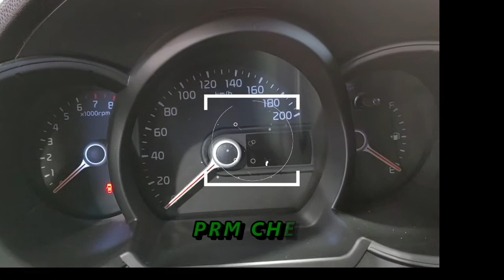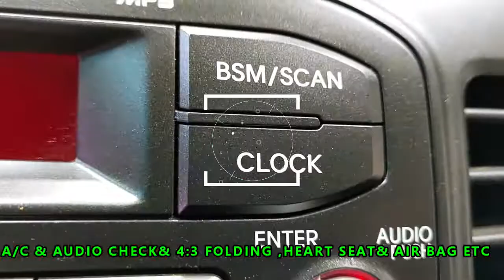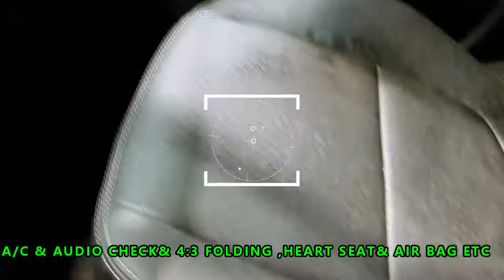KIA MORNING 2015Y KNABX511BFT804029